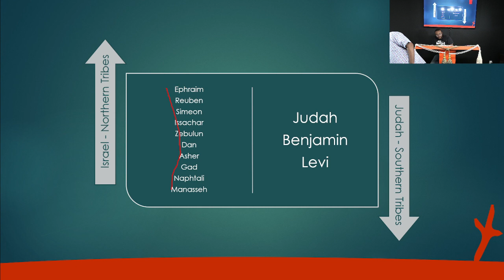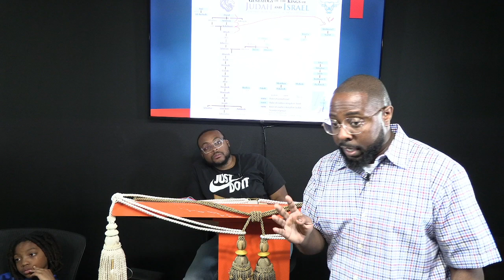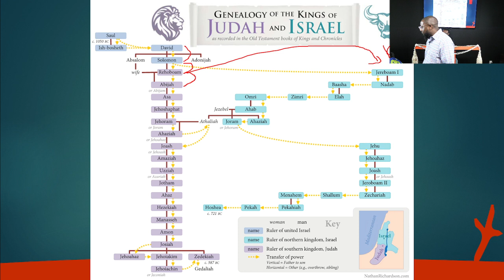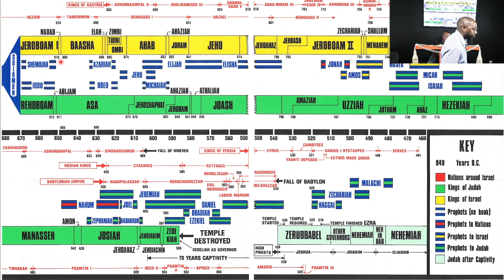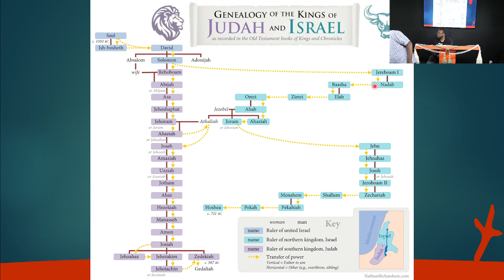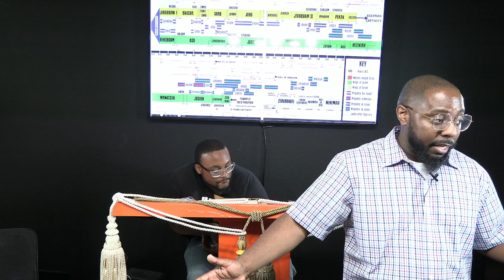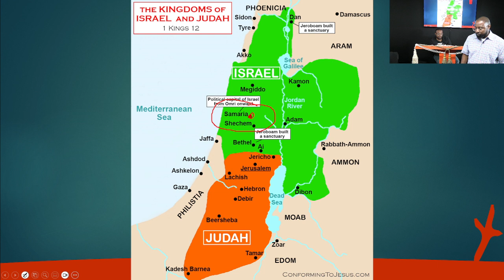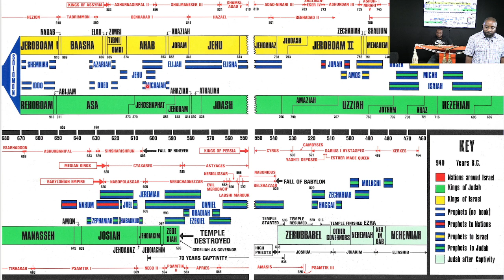In the Thirty and First Year of Asa King of Judah Began Omri To Reign Over Israel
The reading for this Sabbath: 2 Chronicles 15:1-2 // 1 Kings 14:20-31 // 1 Kings 15:1-34 // 1 Kings 16:1-32